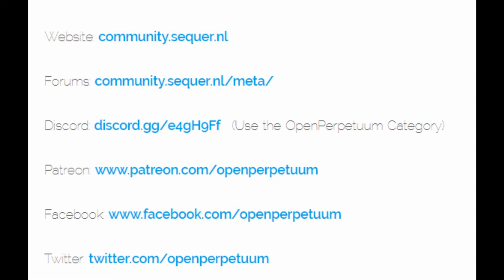Episode 2: Hacked OTHERS Corp info - Starter Island NPC Boss location Reveled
A parody video made by members of the OTHERS player corporation. This video also reveals the location of the NPC Boss located on New Virginia starter island